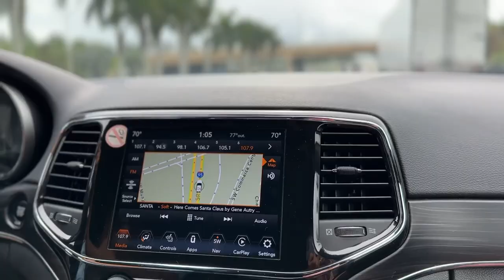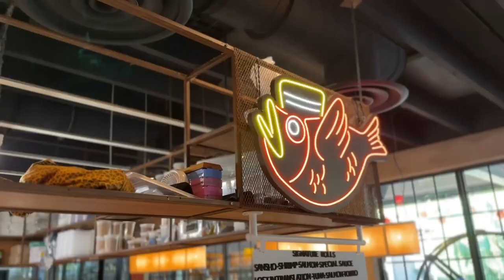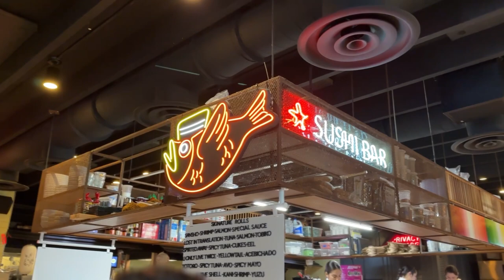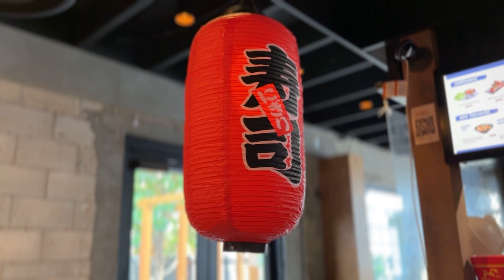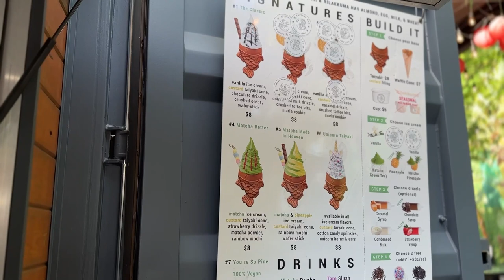We went to the 1800Lucky - Miami's Only All-Asian Food Market! We'll let you know if it's worth it!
In November we stopped at 1-800-LUCKY in Miami to check out the  first and only Asian Food Hall in this part of the state.  It did not disappoint. There are 6 restaurants in the hall. We ordered one dish from each one, except from Jeepney where we also ordered dessert.

Editing
Premiere Pro

Other accessories
Camera backpack

FAVORITE TRAVEL GEAR:

Osprey Women’s Travel BackpaCk.
Compression Gonex Packing Cubes